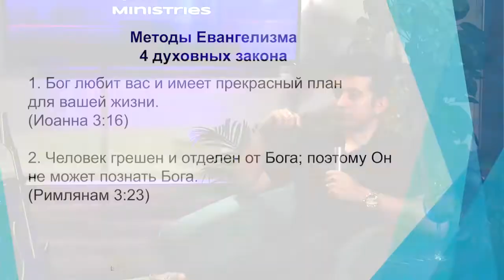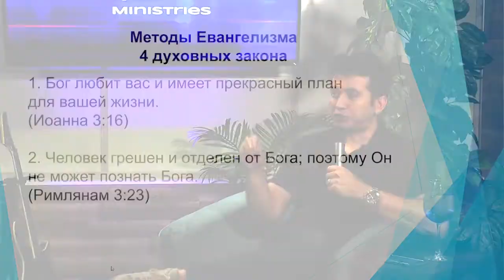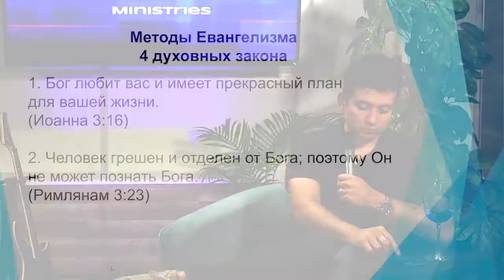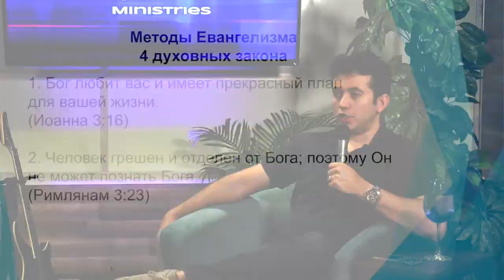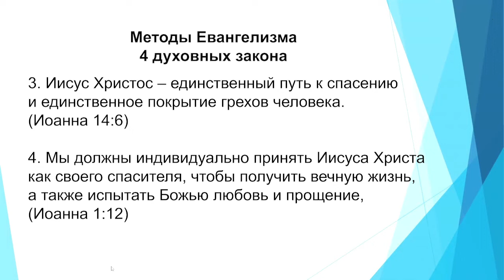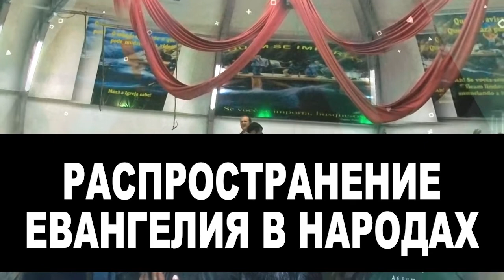КАК РАССКАЗЫВАТЬ О СВОЕЙ ВЕРЕ. №1 «Расцвет пробуждения» (75)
В этом выпуске Гермес Фалькао говорит о том, как делиться своей верой. Пастор считает, что в евангелизме есть что-то особенное, потому что это заповедовал нам делать Иисус. Христос сказал: «Идите по всему миру и проповедуйте Евангелие всем людям». Это значит каждому человеку, чтобы каждый человек имел возможность услышать Евангелие хотя бы 1 раз за всю свою жизнь.

О том, что говорит Библия о распространении Евангелия, в чем заключается миссия проповедников, и как правильно рассказывать о своей вере, узнайте в новом послании Гермеса Фалькао.